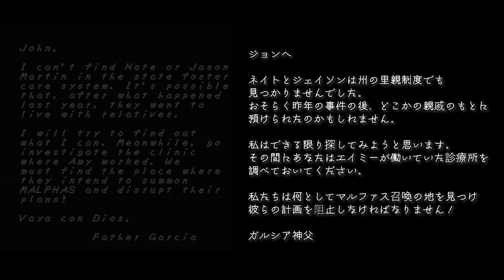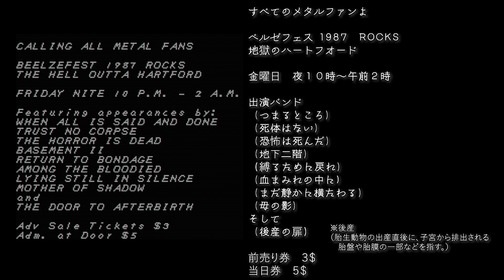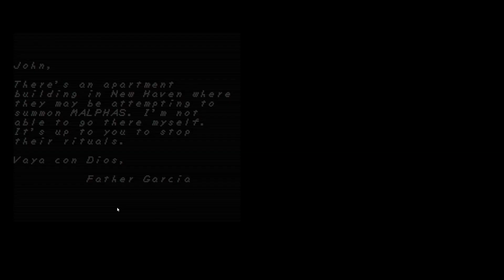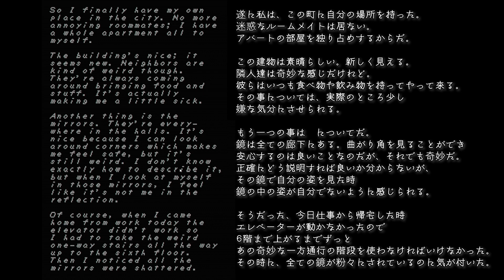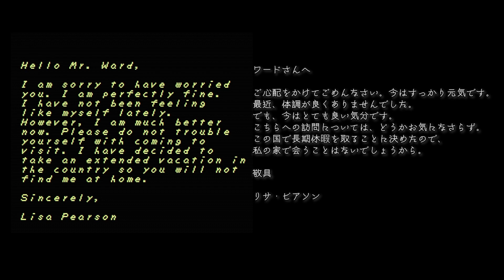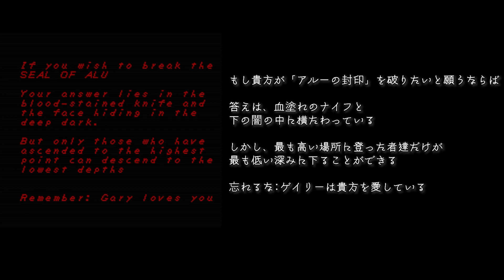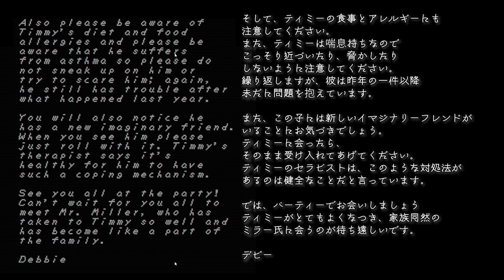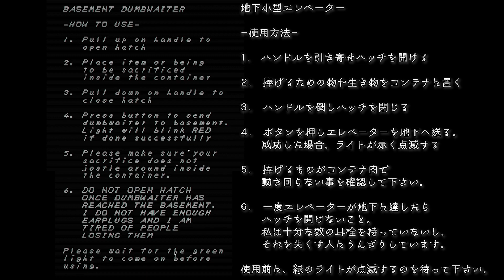【FAITH】そのアパートの7階は絶対に行ってはいけない【日本語訳付き】#7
【ストーリーのあらすじ】
1年前、神父ジョン・ワードと神父オールレッドはマーティン家を訪れ、マーティン家の娘エイミーの悪魔祓いを行った。その悪魔払いは命取りとなり、ジョンとエイミーだけが生き残った。

悪魔払いが失敗した記念日に、ジョンはスネーク・メドー・ヒル・ロードに戻り、マーティン家とエイミーを見つけ、もう一度儀式を行い、最終的に自分が始めたことを終わらせようとする。

ついにChapter３開始です。
いつもお世話になっている日本語訳サイトの方はデモ版までしかやっておられないようで、
今パートからちょくちょく自分で翻訳しています。
日本人でChapter３をプレイしている方はまだまだ少ないようです。

「アンスピークブル」「語られないもの」「言葉にできないもの」は
宗教団体の名前なんですね。
こちらもまた訳す人によって名前が違うパターンですが
共通の団体みたいです。
エイミーがかつて所属していたヤベエ団体みたいです。

0:00　開始
1:45　一年前の悪魔祓い①
3:57　エイミーの職場へ
13:14  一年前の悪魔祓い②
15:38　リサのアパートへ

※注意事項
・ホラーゲーム経験がほぼゼロです。かなりグダります。
・怖さをごまかすため、かなり飲んでいます。そのためかなりうるさいです。
　音量注意＆イヤホン推奨です。彼の発言の９割は冗談です。

Faithは、Airdorf Gamesが開発し、New Blood InteractiveがパブリッシングしたPCホラーゲームである。2017年に初公開された

プレイヤーはジョン・ウォードとして、木々や岩がランダムに配置された見知らぬ森の中を進み、森の奥にあるマーティンの家を探します。
ウォードは十字架を持ち歩き、木々の向こうに潜む邪悪なものを払うことができる。
ゲームは暗い森を歩き回るのがメインで、Apple IIのゲーム「オレゴン・トレイル」のようなグラフィックが再現されている。
プレイヤーは、森に散らばったメモを集めて、ジョン・ウォードをこの森に導いた出来事を知り、ジョンの十字架を利用して、定期的に彼を殺そうとする生物からの攻撃を払い除けなければならない。